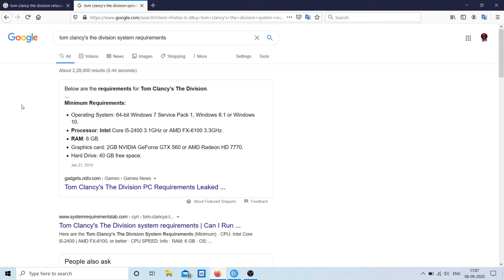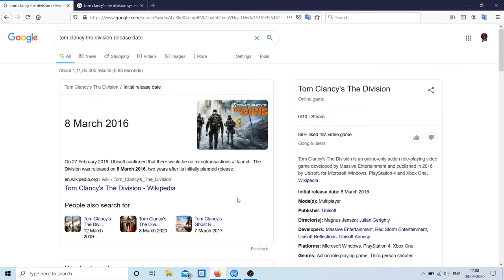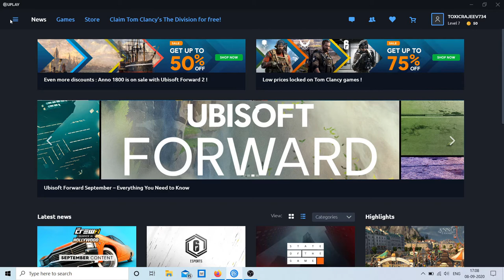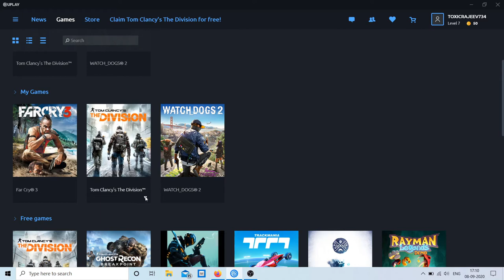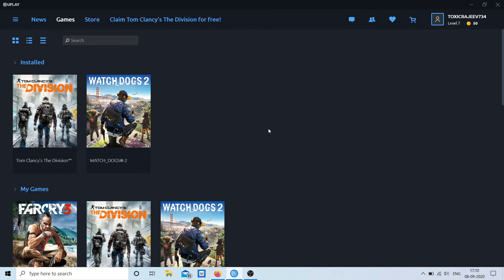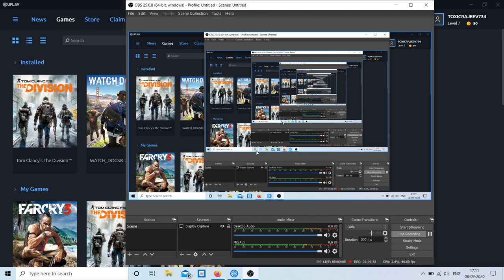HURRY UP LAST TWO HOUR TO CLAIM